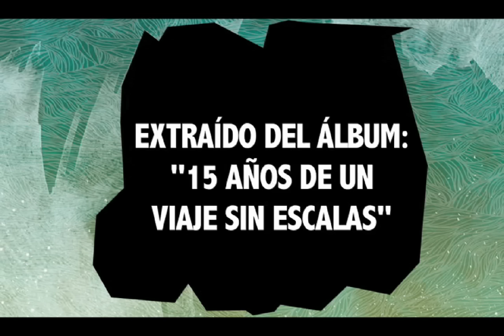Massacre & Richard Coleman - La excepción (AUDIO "15 años de un viaje sin escalas" Day Tripper)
Artista: Massacre / Richard Coleman
Tema: La excepción
Extraído del álbum: 15 años de un viaje sin escalas (DAY TRIPPER)